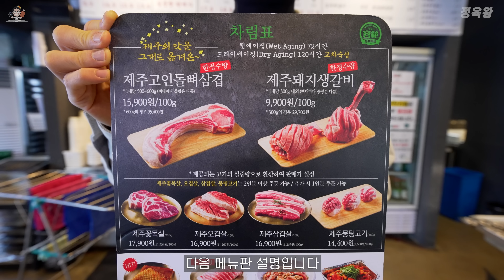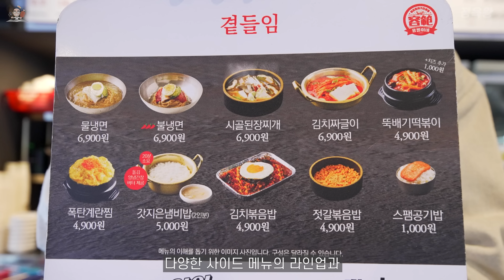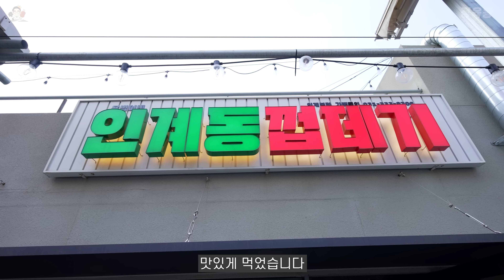이 미친 고기집 단점이 뭐야.. 진짜 마누라 빼고 다 바꿔서 손님들 줄 세우는 수원 삼겹살 맛집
✔️본 영상은 용범이네인계동껍데기 본점의 제작지원을 받은 영상입니다.

지번 : 경기 수원시 팔달구 효원로291번길 36
주차 : ㅇ (업장 앞 소량 주차 가능)

00:00 업장 소개
01:28 고기 숙성&관리 방식
02:45 찬구성 및 메뉴판 설명
03:45 시그니처 제주고인돌뼈삼겹
07:43 제주생갈비
08:56 인기메뉴 폭탄계란찜
09:20 제주꽃목살 항정껍데기
11:06 필살기 갓지은 냄비밥
12:06 벌집껍데기
12:42 불냉면
13:01 식사 후 느낀점
13:28 장단점 분석

수원 용범이네 인계동 껍데기 본점 장단점 분석입니다

인계동 껍데기는 프리미엄 고기집 타이틀에 부합하는
요즘 잘 하는 고기집의 좋은 예를 보여주고 있었는데요

솔직히 식사하는 내내 기존에 인계동 껍데기가 잊혀질 정도로
완전 다른 고기집에서 식사를 하는 기분이였습니다

먼저 고기집 본질의 기본 중에 기본이라고 할 수 있는
원육의 보관 숙성 관리 등
주요 부분을 체계적으로 업그레이드 시켜서
입맛이 까다로운 30대 이상 고객층들의 만족감을
크게 상승시킬 것이라고 생각되었습니다

찬구성 또한 업장에서 자체적으로 개발하여
돼지고기와 잘 어울리는 구색과 음식 수준을 느낄 수 있었고
다양한 사이드 메뉴의 라인업과
그 중에서 특히 폭탄 계란찜과 냄비밥의 퀄리티가 좋아
필수로 주문해보시길 추천드립니다

또한 내부 규모가 꽤 넓은 만큼 쾌적한 식사가 가능했고
고객의 편의를 제공하는 서비스적인 부분의 다양한 요소들이 많아
손님들의 만족감이 상당히 높을 것으로 예상되었습니다

단점으로는 드라이에이징 숙성 자체가
부위 마다 수분감의 편차는 어느정도 존재하기 때문에
원육이나 부위에 따라 식감에 대한 호불호는 약간 있을 것 같았습니다

또한 메인 시그니처 고인돌뼈삼겹의 경우
당일 한정수량으로
예약이 불가능하고 선착순 주문을 원칙으로 하고 있었고요
드라이에이징으로 발생하는 로스율로 인해
판매 가격대가 일반 원육보다는 조금 더 높게 책정되기 때문에
손님층에 따라 부담스럽게 느낄 수도 있을 것 같았습니다

이외 어느 식당에서나 발생할 수 있는
서버분들의 서비스 능력치나 그릴링 실력에 따른 불만족이라던지
손님 성향에 따라서 음식이 입 맛에 안 맞는 그런 변수들을 제외한다면
솔직히 크게 느껴지는 단점이 거의 없었습니다

기존의 가벼운 컨셉에서 탈피하여
전체적으로 굉장히 무게감 있고 탄탄하게 변화되면서
재방문의 가치가 명확해졌고요
현재도 웨이팅이 걸릴 정도로 꽤나 성업을 하고 있어
업장의 인기를 체감할 수 있었습니다
구독자분들도 연탄불에 구워 먹는 맛있는 숙성 고기 드시러
수원 인계동 맛집 용범이네 인계동껍데기 본점!!
꼭 한번 방문해보시길 추천드립니다
맛있게 먹었습니다.

ㅡㅡㅡㅡㅡㅡㅡㅡㅡㅡㅡㅡㅡㅡㅡㅡㅡㅡㅡㅡㅡㅡㅡㅡㅡㅡㅡㅡ
ㅡㅡㅡㅡㅡㅡㅡㅡㅡㅡㅡㅡㅡㅡㅡㅡㅡㅡㅡㅡㅡㅡㅡㅡㅡㅡㅡㅡ
대한민국 육류 외식업 발전을 위해 긍정적이고 좋은 취지의 방향으로 식당을 소개합니다.
제 채널의 모든 식당리뷰는 식당의 컨셉과 시스템 장단점 등을 파악하여 피드백을 드리고
ㅡㅡㅡㅡㅡㅡㅡㅡㅡㅡㅡㅡㅡㅡㅡㅡㅡㅡㅡㅡㅡㅡㅡㅡㅡㅡㅡ
제가 방문하는 수 많은 식당들은 거의 대부분 광고가 아닌 직접 검색하고 발품 팔아서 찾아내는
식당들이며 식사 비용은 제가 직접 결제하고 있습니다.
또한 식당을 방문할 때는 사전에 유튜브 채널을 공개하지도 않고
방문 전에 미리 촬영 협의를 진행하지 않고 있습니다.
제가 사전에 연락없이 직접 식당 앞에 도착해서 촬영 협조를 구하는 이유는
최대한 그 식당이 평소에 일하던 모습 시스템 그대로를 시청자분들께 보여드리기 위함입니다.
사전에 미리 협의를 하는 경우 평소 손님이 받는 접대와 다른 경우도 있을 수 있고
고기도 바뀔 수 있고 시스템도 바뀔 수 있기 때문에 그런 부분을 방지하기 위함입니다.
(실제로 몇시간 거리를 가서도 촬영 허가를 받지 못하는 경우도 가끔 있습니다..)
ㅡㅡㅡㅡㅡㅡㅡㅡㅡㅡㅡㅡㅡㅡㅡㅡㅡㅡㅡㅡㅡㅡㅡㅡㅡㅡㅡ
이미 장사가 잘 되는 유명 식당보다 잘 알려지지 않은 지역별 숨은 맛집을 1순위로 찾고 있습니다.
또한 오래된 식당은 오랫동안 유지할 수 있었던 이유가 있기 때문에 2순위로 노포식당을 찾고 있습니다.
그 외 입소문 등 이미 유명해진 식당중 실력있는 곳은 3순위로 종종 방문하고 있습니다.

주변 전문가분들 지인분들의 SNS 리뷰들도 참고하고 있습니다.
구독자분들께서 인스타 DM 등으로 지역 숨은 맛집을 추천해주시면

1. 고기 주문시 내가 먹고 싶은 부위의 특징을 조금 더 자세히 설명하면

2. 방문시 주문한 고기가 마음에 들지 않으면 정중히 교환 요청하세요.

3. 이 세상에 모든 사람을 만족시키는 맛집은 없으며

4. 장사가 잘되는 식당들은 한가지라도 이유가 있으며

5. 단점보다 장점을 많이 찾으려고 노력하세요.

6. 식당을 방문할때 너무 많은 기대감을 가지면 만족감이 현저히 떨어질 수 있습니다.

7. 리뷰한 식당의 업주분과 직원분들의 서비스 마인드 친절도는

8. 식당이 바쁜 만석 피크타임에는 항상 변수가 존재하며 최상의 서비스를 받기 힘듭니다.